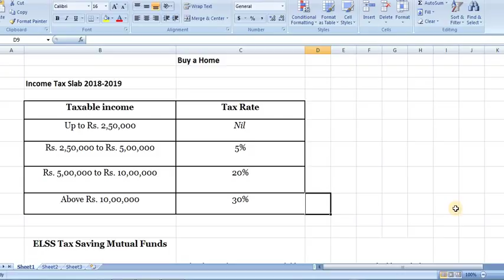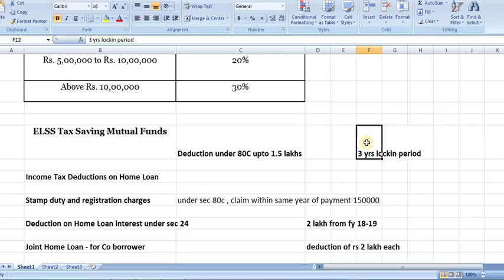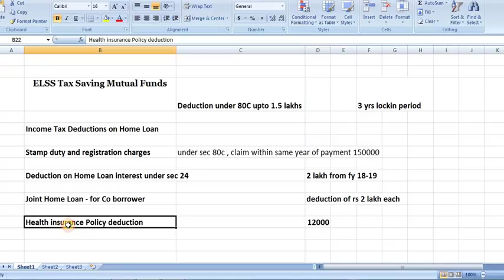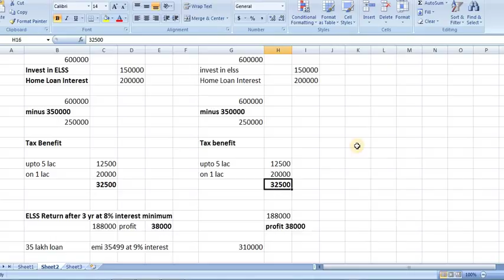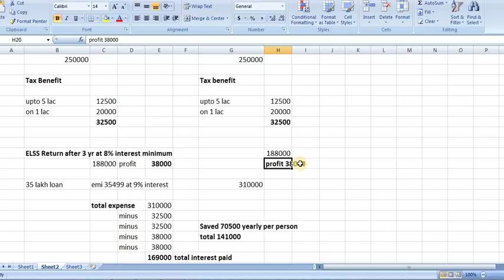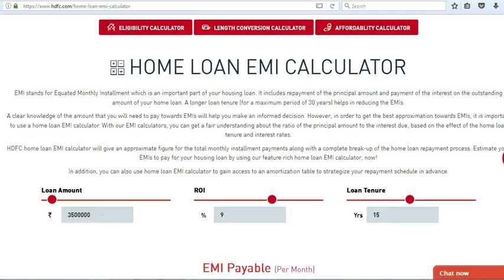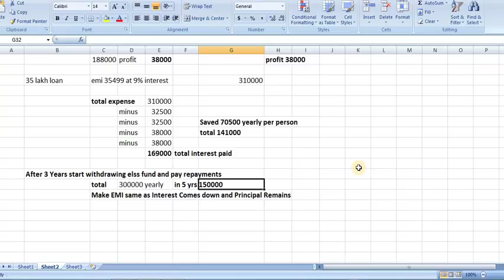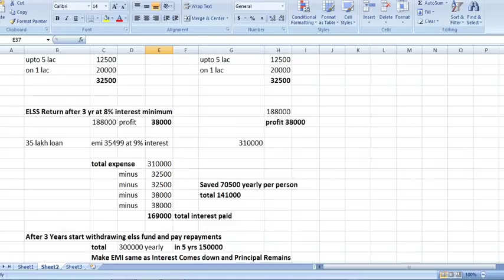Home Buying Tips - Low Home Loan Interest, Fast Repayment, Deduction in Income Tax, ELSS Schemes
Home Buying Tips India - Low Home Loan Interest, Fast Repayment, Deduction in Income Tax, Loan EMI, Invest in ELSS Schemes for Tax Saving and Loan Repayment. Income Tax Deductions for ELSS tax saving schemes in India is upto 1,50,000 and Tax deduction on Home Loan Interest for FY 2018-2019 onwards is Rs 2,00,000. There is also deduction on stamp duty and registration charges upto 1,50,000 in same year of home property purchase. You must buy home property jointly in husband and wife name, so that both can get deduction on loan interest equally. Also also invest in elss tax saving funds which have 3 years lockin period, they give good returns and you can withdraw amount from elss funds and make repayment of home loan. This is best technique to buy a home or house with huge savings and repayment. If you like this information, then please share it to other people, so that they will also save some money and make a smart decision to buy a house property.

Note: This is for general purpose only & follows all guidelines.